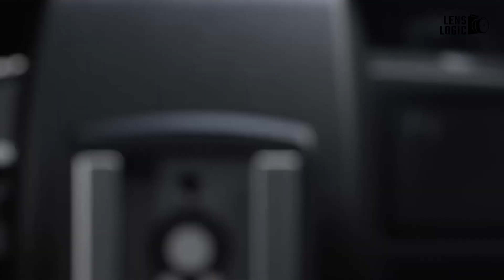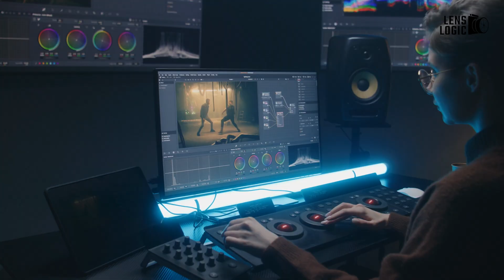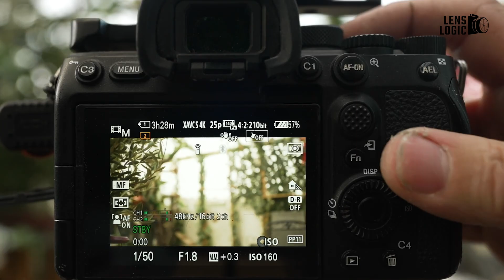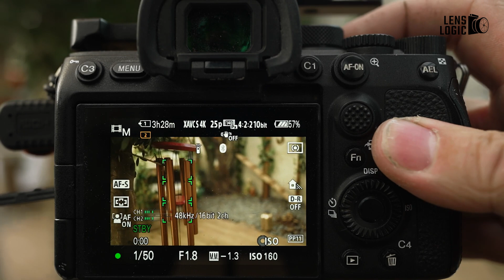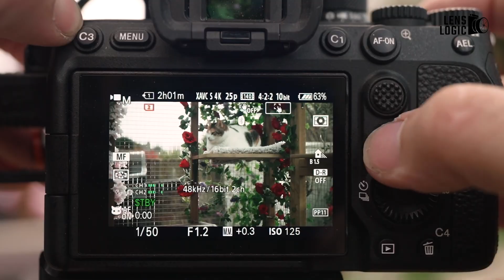Canon EOS R7 Mark II Leaks - New Specifications!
Rumors are buzzing about the Canon EOS R7 Mark II, the anticipated successor to the popular APS-C mirrorless camera. Expected to build on its predecessor's success, the R7 Mark II is rumored to introduce new, cutting-edge features that will excite both enthusiasts and professionals. In today’s video, we have explored these rumored specifications of the Canon EOS R7 Mark II.
00:00 - Intro
00:50 - Sensor and Image Quality
01:23 - Autofocus Capabilities
01:58 - Video quality
03:06 - Expected Features
04:07 - Comparison with Full-Frame Flagships
04:52 - Release date
05:19 - Final thoughts